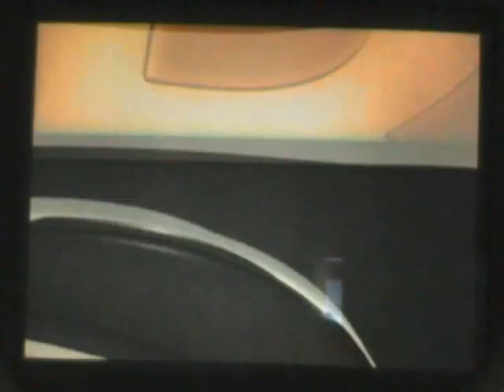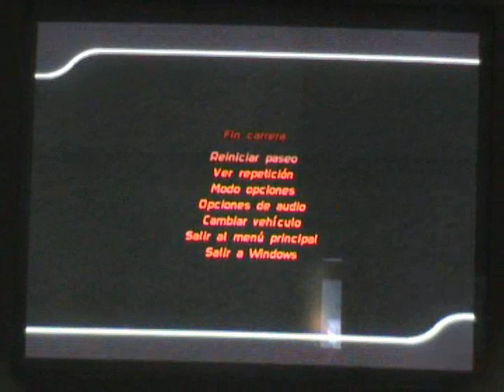Music video from Slipknot-midnight club 2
A good video from slipKnot and also a trailer from the game midnight club 2. You should wacht it!!